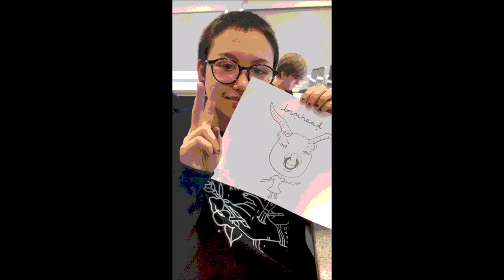Bullhead UK - Night Goat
Bullhead, from Birmingham, UK, perform their version of "Night Goat" for theMelvins.net Tribute III! "Night Goat" is a track off the 1993 Atlantic Records release "Houdini"!

A version of Night Goat can be found on "Houdini Live 2005", released in 2006 on Ipecac Recordings. Visit the Ipecac Recordings website here:

Thank you Bullhead UK Bandcamp & Facebook pages for the photos & artwork!

For Melvins information, everything you will ever need to know, and then some,

"GrimReaper & the Four Horses of the Apocalypse"
By Judy

Tribute III Skull - Anaconda (RIP)